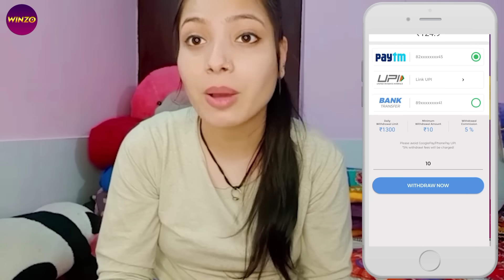Eating Fried Masala Maggi, Chicken Lollipop | Indian Food Eating Mukbang | Foodie JD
Join me on WinZO and play 70+ games. Bharat ka Apna Game. to claim your bumper cash bonus! Earn up to Rs. 550 per referral! Get Rs. 50 on Download Free